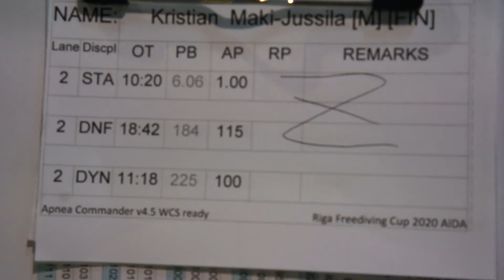RFC 2020 DYN 3 LANE MAH00490 Kristian Maki Jussila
Riga Freediving Cup 2020
DYN
RFC_2020